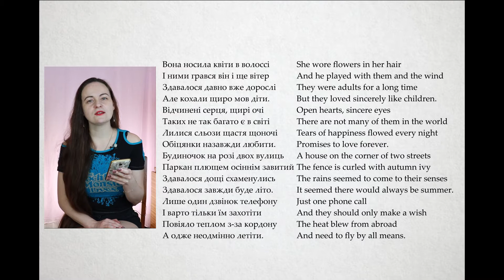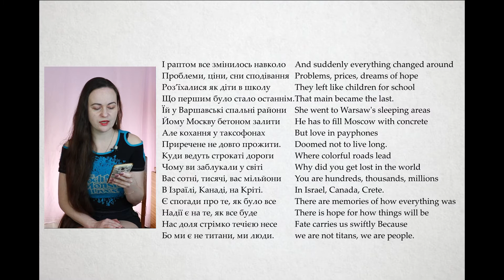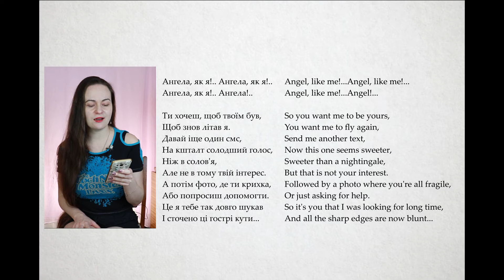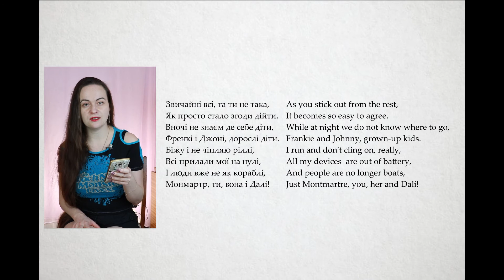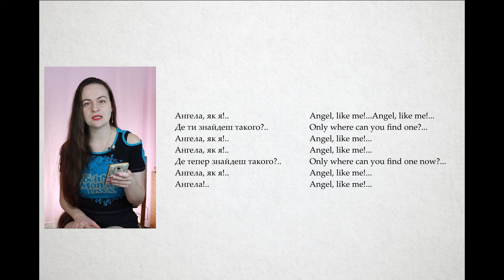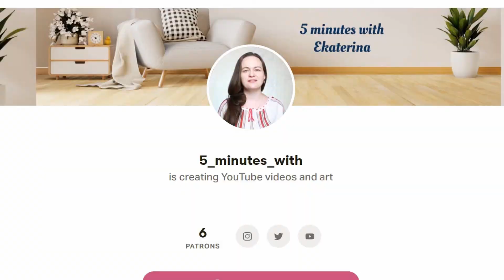Ukrainian music Boombox / Бумбокс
02:35 Квіти в волоссі / Flowers in her hair
07:24 Ангела / Angel like me

For youtube promotion it is important to have more comments. If you are here, write something. If you don’t know what to write, just say “Great to learn a language together”.